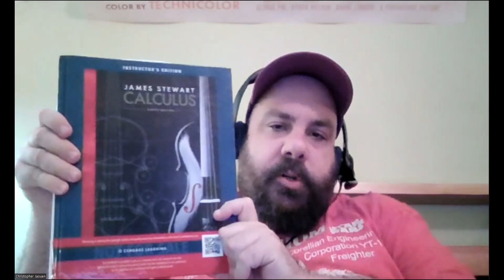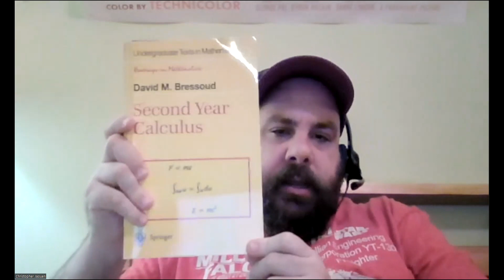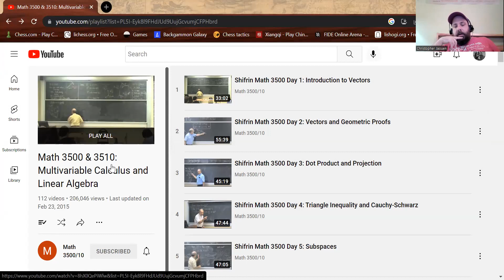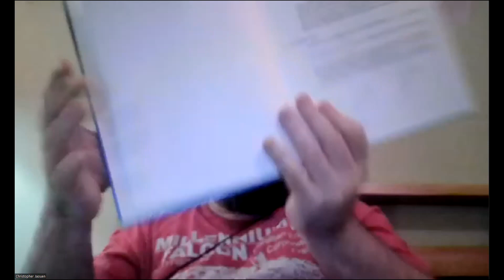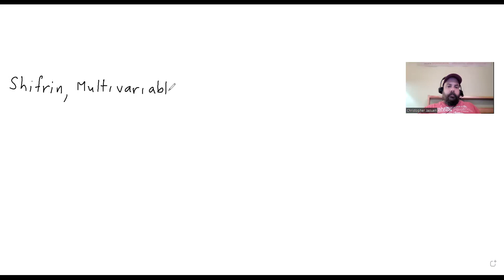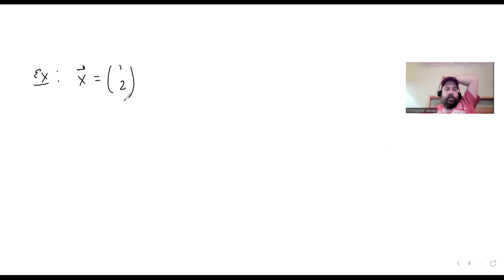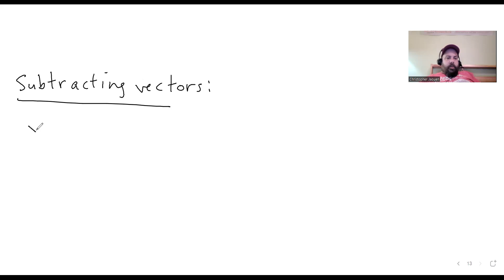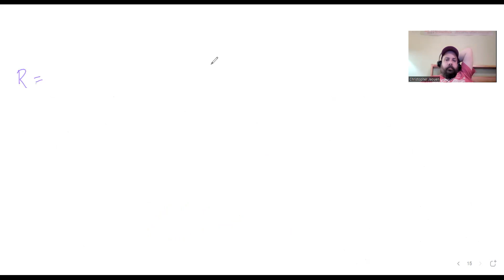Notes for Multivariable mathematics by Shifrin chapter 1